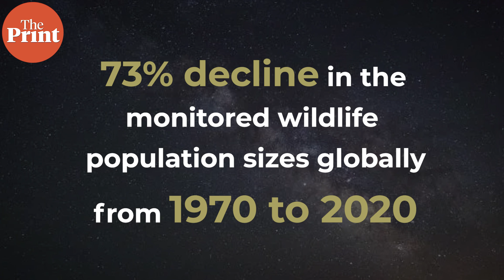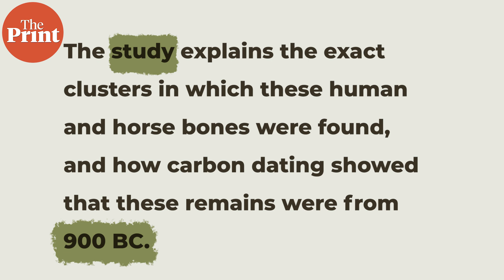Scientists discover earliest Milky Way-like galaxy, which took 700 mn years to evolve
Scientists have discovered the earliest Milky Way-like galaxy ever, Named REBELS-25, the galaxy is disc-shaped and strongly rotation-oriented, with spiral arms and an elongated central bar just like the Milky Way. Watch ThePrint Scientifix with Akanksha Mishra to know more.